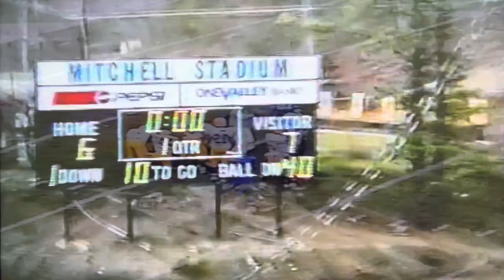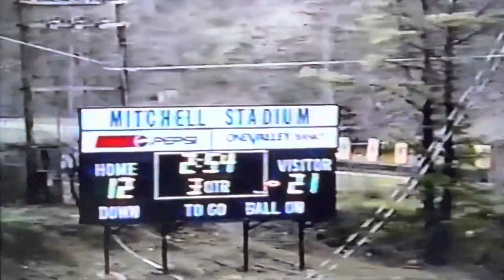1995 #3 Princeton Tigers vs #6 Brooke Bruins at Mitchell Stadium-AAA Playoffs Quarterfinals-Game 12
Princeton - Brooke Series
2nd Meeting
November 18, 1995
Mitchell Stadium - Bluefield, WV

Score
Brooke Bruins (White) 28

History
The 1995 Princeton Tiger accomplishments:
-First 10 win season for PSHS
-Won first playoff game in school history
-Only team in PSHS history to defeat #1 AAA & #1 AA in the same season
-Defeated #1, #5, #14 in AAA
-Defeated #1, #3 in AA
Great job Tigers!

Game film credit:
Coach Ted Spadaro (May 2023)